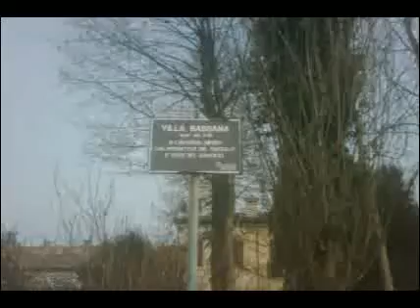robecco s/n trenta gennaio duemiladieci bassana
cascina bassana sul naviglio grande